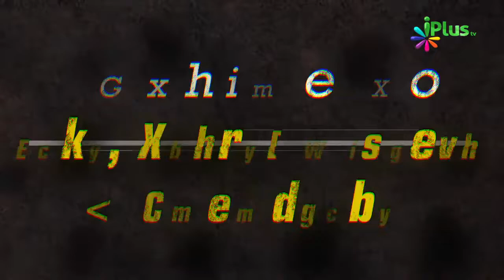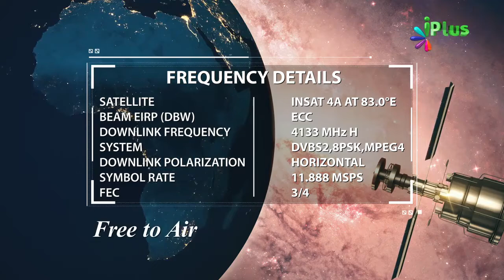Nabi saw Saare Aalam Ke Liye Rehmat Banaakar Bheje Gaye By Shaikh Farooq Umri - iPlus TV